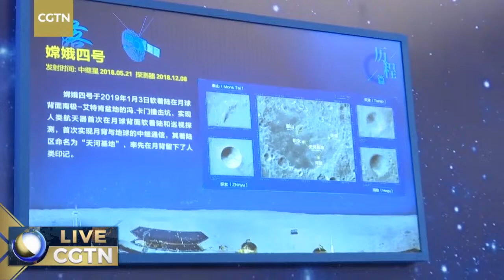Live: Exploring China's past and future space projects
An exhibition showcasing China's space achievements is now underway in the city of Nanjing, east China's Jiangsu Province. There you will find the latest lunar samples from Chang'e 5, a model of the country's first Mars rover Zhurong,  as well as space station models. As part of the China Space Conference, the exhibition features the country's past and future space projects. Join CGTN's Wu Lei and Cui Yufu from the China Academy of Space Technology to find out how Chinese space missions are planned and implemented, and how people benefit from the space industry.